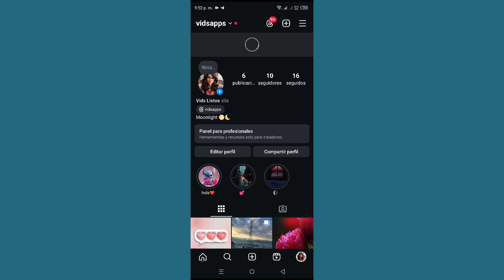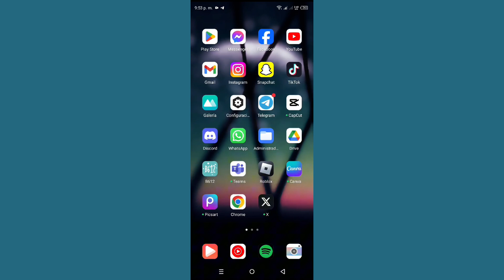Cómo agregar botones de acción al perfil de Instagram en Android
Cómo agregar botones de acción al perfil de Instagram